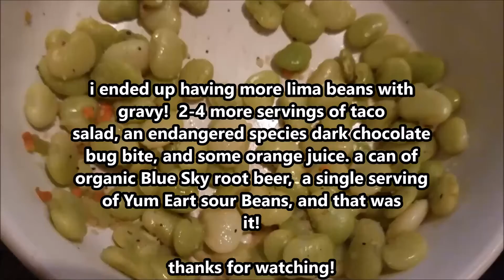Mukbang + What I Ate the Day After Christmas (High Carb Vegan Lifestyle!)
This day is too much fat.  But it was fun lol